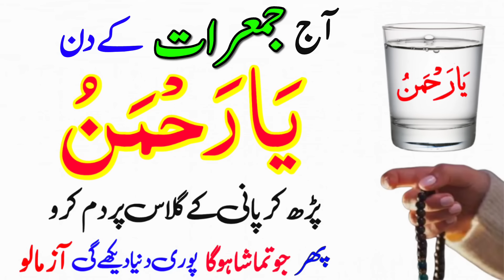Jumerat Ka Wazifa | Jumerat Ke Din Pani Ke Glass Par Ya Rehmanu Ka Wazifa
In this vedio you will learn how to get rid of all problems by name of Allah Ya Rehmanu benefits of ya Rehmanu on glass of water like Nazar Bad Hasad Jaddu Jinnat treatment of Every Desease etc

Pani Ke Glass Par ya Rehmanu Ka Wazifa
Ya Rehmanu Ka Wazifa
Ya Rehmanu benefits
Ya Rehmanu
Ya Rahman
Ya Allah Ka Wazifa
Ya Rahman Dua
Ya Rahman Fazilat
Ya rahmanu ki Fazilat
Ya Rehmanu Ka Matlab
Ya Rehmanu Ke Fayde
Ya Rehmanu ki Fazilat Kya hai
Ya Rahman Ka Amal
Ya Rahman o Rahim
Ya rahmanu Padhne Ke Fayde
Ya rahmanu Padhne ki Fazilat
Ya rahmanu Padhne se Kya hota hai
Ya Rahman Quran
Ya Rahman qawwali
Ya rahmanu Rahim
Ya Rahman Rahim
Ya rahmanu surah
Ya Rehmanu video
Ya rahmanu Wazaif
Ya rahmanu Wazifa
Ya Rahman Ka Wazifa
Ya Rahman zikr
Ya Rahman Jumerat Ke Din Ka Wazifa
Jumerat
Jumeraat
Jumerat k Din Dua ki Qabooliyat Ka waqt
Jumerat Ke Din ki Dua
Jumerat Wazifa
Jumerat Ka Wazifa mohabbat Ka Wazifa
Jumerat Ka Wazifa aulad k liye
Jumerat Ka Wazifa ya Rehmanu
Jumerat Ka Wazifa rizq Ka Wazifa
Jumerat Jumma Ka Wazifa
Jumerat bhari Murad
Jumerat ko nahana chahiye ya nahi
No chandi Jumerat Ka Wazifa
No chandi Jumerat kab hai
Jumerat Darood sharif
Jumerat Dua
Jumerat ki Dua
Jumerat ki Dua Ka Trika
Jumerat Ke Din ki Fazilat
Durood e Jumerat
Dua e Jumerat
Jumerat Fatiha
Jumerat ki Fatiha Ka Trika
Jumerat Ka Wazifa for Hajat
Jumerat ko Murda Ghar kyon ate Hain
Jumerat ki Ibadat
Jumerat Jumma
Jumerat ki Dua
Jumerat ki Raat Ka Wazifa
Jumerat Ke Din Ka Wazifa
Jumerat ko Kya padhe
Jumerat Ka powerful Wazifa
Jumerat wale din ki Dua
Jumerat Ka Wazifa aulad Ke liye
Jumma Mubarak
Jumma Ka Wazifa
Jumma Padhne Ka Trika
Jumma Darood sharif
Jumma din ki Fazilat
Jumma Mubarak Dua
Jumma Mubarak
Jumma Mubarak Fazilat
Risala Wazaif
Wazaif